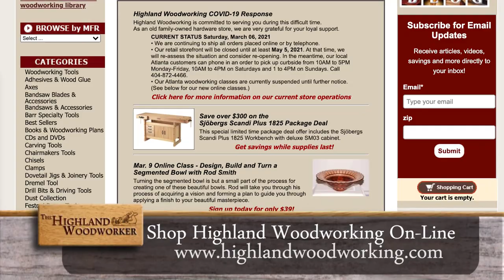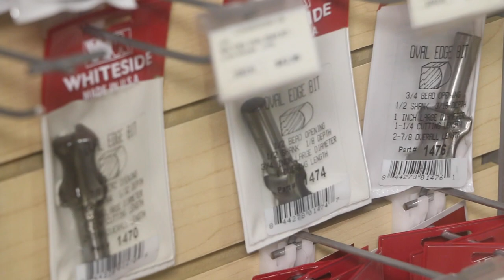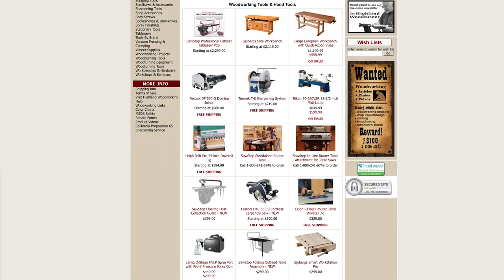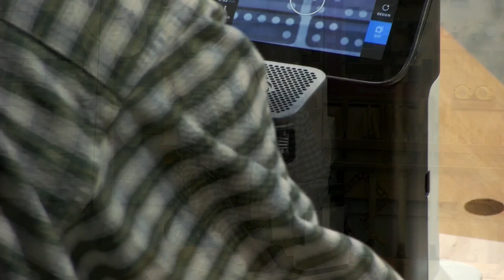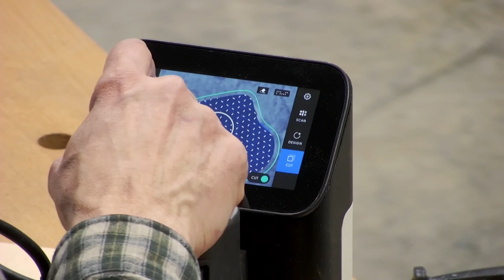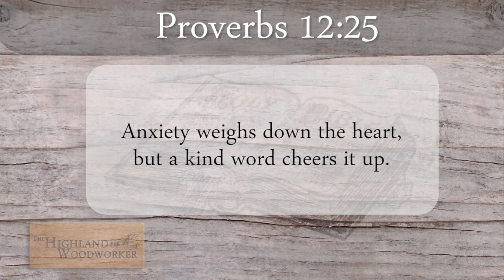The Highland Woodworker, Episode 52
rom carving to turning to even creating life-like flowers – master woodworker Sheila Collins does it all! She’ll tell us the story behind some of her pieces and show us how to get a perfect fit when it comes to putting a top on a box.

Popular Woodworking Magazine’s Tips, Tricks and Techniques features the process of building your very own deep-reach clamp.

Plus, master woodworker and furniture restoration expert Len Reinhardt demonstrates the precision of the Shaper Origin Handheld CNC Router for a task he uses all the time in his shop.

These stories and more – this time on The Highland Woodworker!